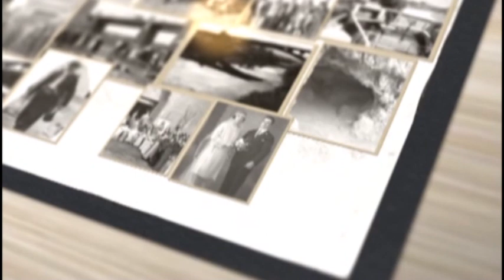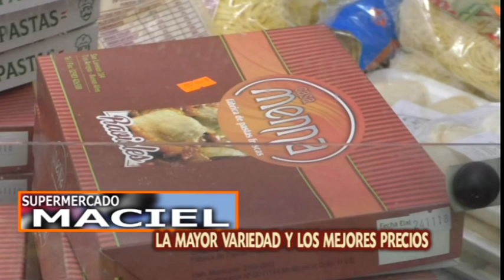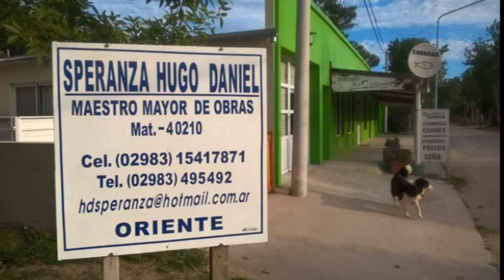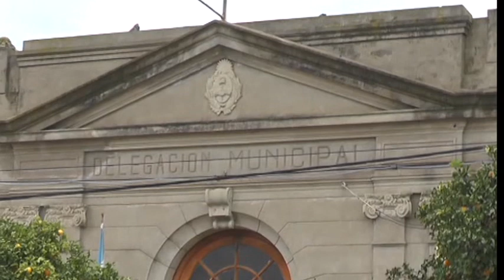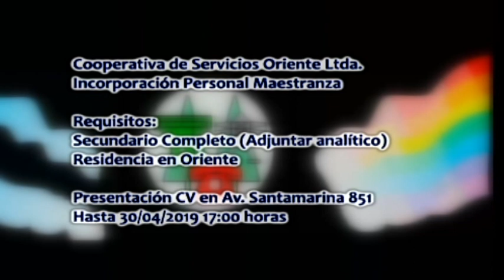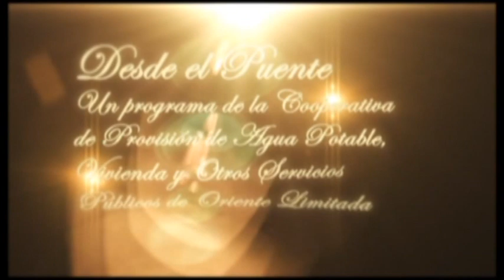DESDE EL PUENTE 70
Segundo capítulo de la fabulosa historia de Facundo Villar durante su travesía en bicicleta durante 4 meses para disfrutar del Mundial  de Rusia 2018.
En este episodio, habrá historias de amor, policiales y el recuerdo inolvidable de ver cerca a Messi jugando un mundial.